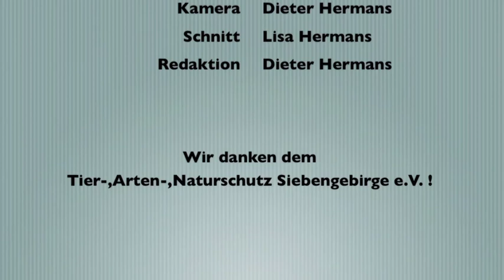PurlifeTV - Tierisch Aktuell vom 23.01.2014 - Siebengebirge e.V.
Siebengebirge e.V. Talkrunde aus dem Drehturm Aachen